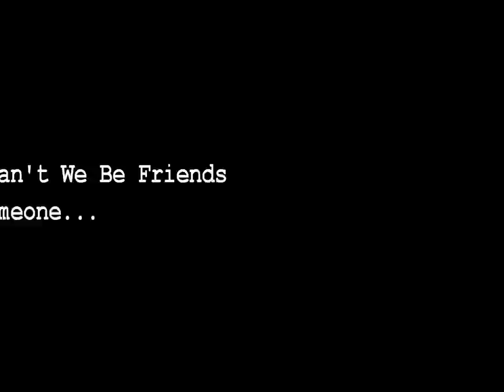Yukari Oshima/大島由加里 - something french...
Originally with the song Why Can't We Be Friends, but that's content of third...
Now with You've got a Friend! ^^ Doesn't fit at all, but beauuutiful song... *singin along*

Funny fighting scenes and other stuff with Yukari Oshima and - I hope, mostly - Moon Lee... Maybe not. Don't know. ^^°